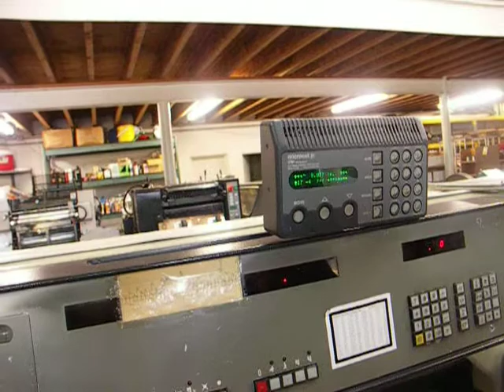Video of ST1001 15 Polar 92 EMC Cutter